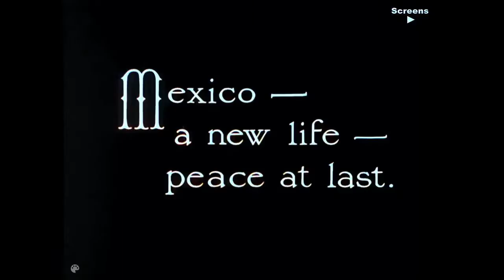The Pilgrim, Charlie Chaplin, 1923 (Fragment Public Domain Film) - Colorized with AI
Film fragment "The Pilgrim (1923)" by Charlie Chaplin. Public Domain film according to the laws of the United States, since 2019. Fragment of the film colored with Artificial Intelligence.